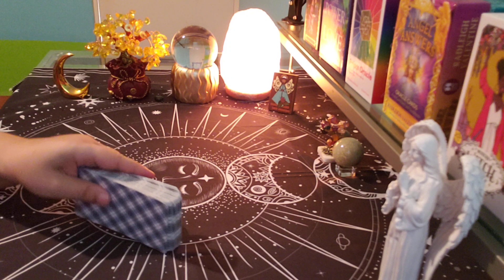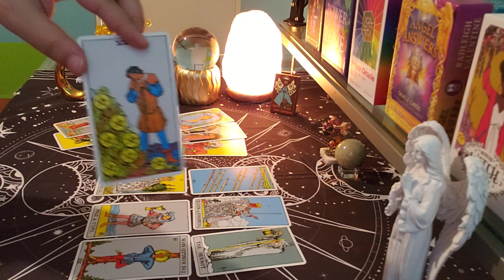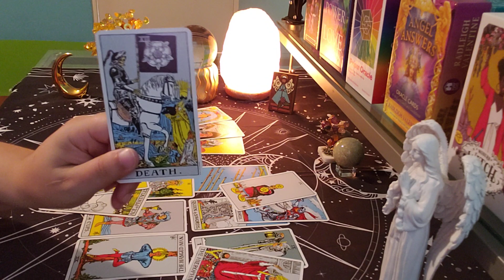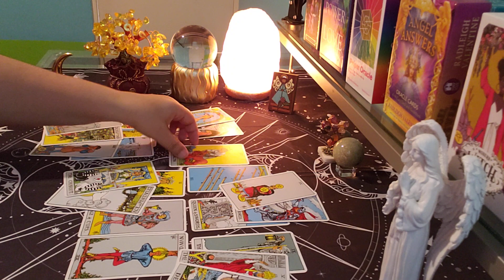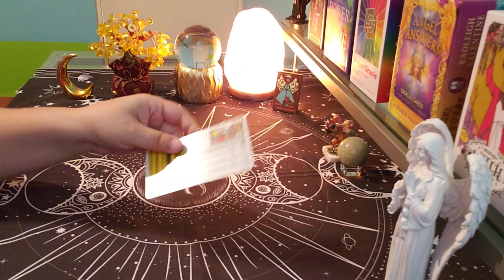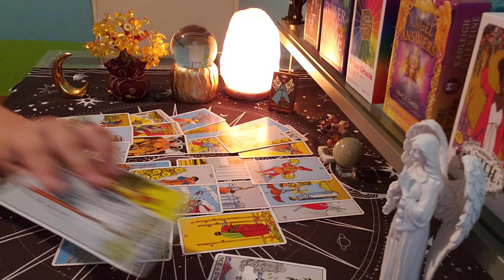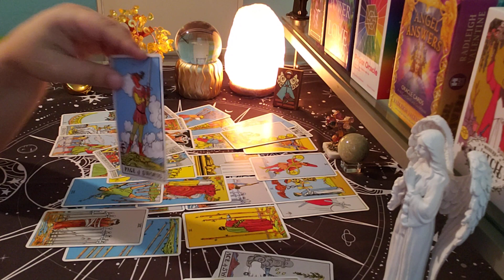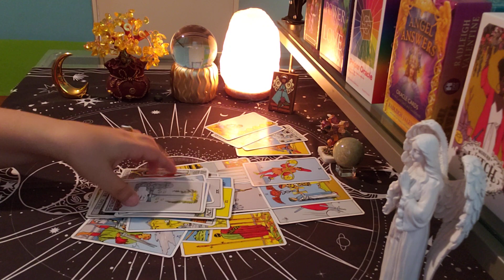AQUARIUS ♒ This Is What They're Doing Aquarius.... (aug22-28)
aquarius tarot